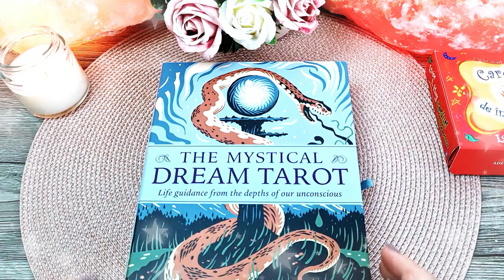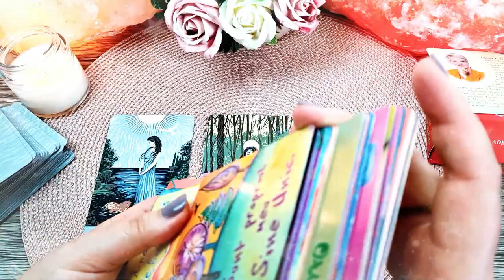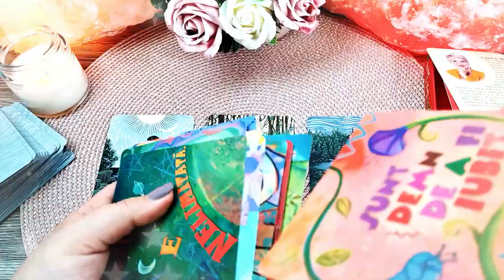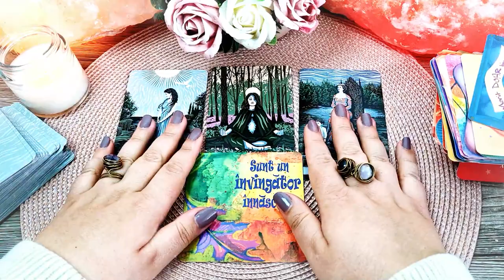Mărțișor iubitor | Luni 1 Martie 2021 | 📅 Tarot zilnic | ❤️dragoste💊sănătate💲bani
În această etalare de tarot generală am extras 3 cărți pentru ziua de Luni 1 Martie 2021. Prima carte este pentru energia în dragoste, a doua carte pentru sănătate și a treia carte pentru energia financiară (carieră, afaceri, bani). La final am extras și o carte oracol din setul de cărți ale înțelepciunii.

Introducere 00:00
❤️DRAGOSTE💋  00:17
⚕️SĂNĂTATE💊 03:00
💲AFACERI, BANI, CARIERĂ💰 06:37
🔮 ORACOL – CARDURI DE ÎNȚELEPCIUNE 🧿 08:23